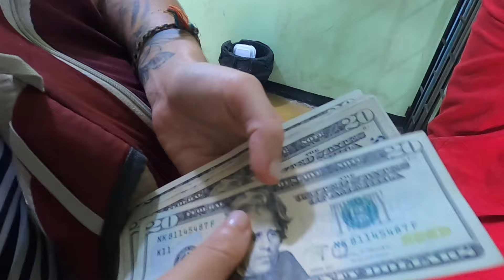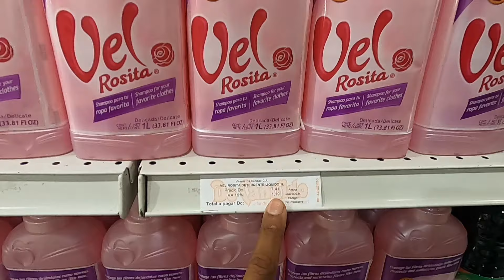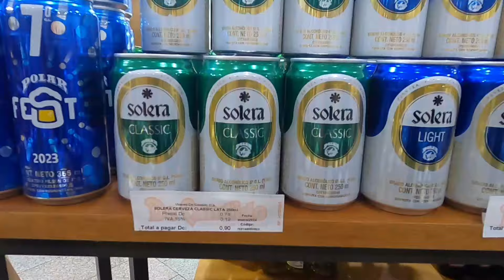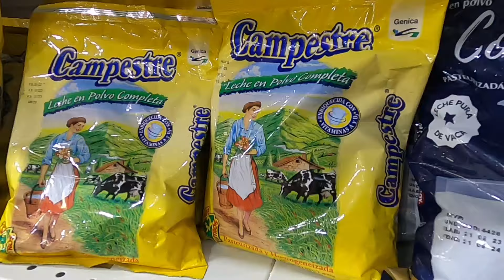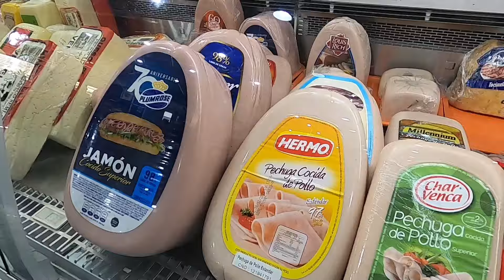MARACAIBO VENEZUELA🇻🇪 la CIUDAD FANTASMA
MOCHILER@S! Os contamos nuestra experiencia de la visita a Maracibo Venezuela. En este caso Gabi hacia años que no visitaba de Venezuela después de haber vivido más de 10 años en Maracaibo. Y yo reaciono por primera vez a muchos cosas que nunca había visto.